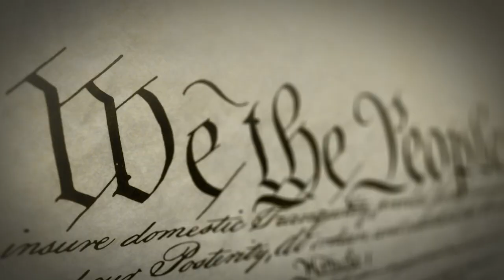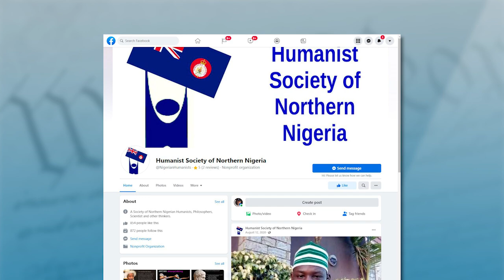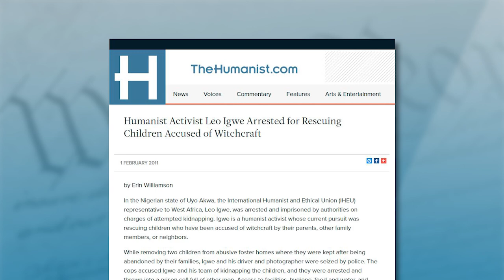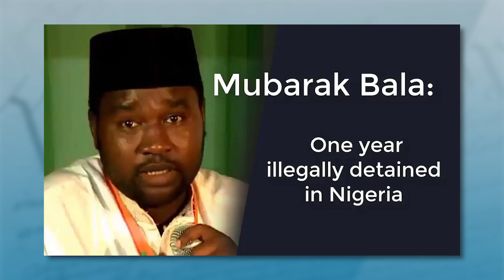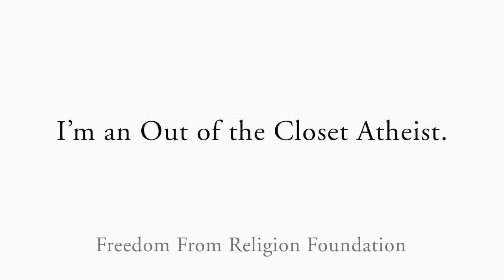Leo Igwe: Nigerian Freethought Activist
Joining FFRF from Nigeria to talk about how humanism is often persecuted in parts of Africa is Leo Igwe, the founder of the Humanist Association of Nigeria who himself has been jailed for his work on “witchcraft.” Igwe has multiple degrees in philosophy and a doctorate in religious studies from the University of Bayreuth in Germany. His research focuses on witchcraft, religion and atheism in Nigeria, Ghana, Kenya and Zambia, and he strives to foster critical thinking in schools. He’s recently been busy campaigning for the release of Mubarak Bala, a Nigerian freethinker who is in detention for alleged blasphemy.

“Many pastors thrive on imputing witchcraft or making witchcraft allegations,” Igwe explains to “Freethought Matters” co-hosts Dan Barker and Annie Laurie Gaylor why he got into trouble. “So if you try to challenge this, you are actually challenging what the church has used to establish its credibility among all gullible, desperate members of the population. Of course, they’ll go after you.”